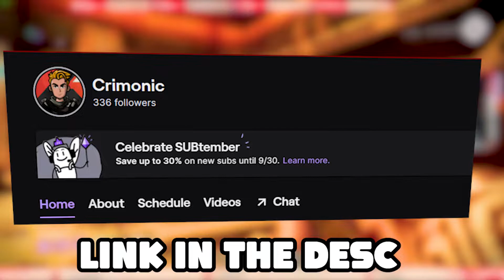He may be learning destiny 2...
My good friend  @oniccrim  has finally returned to the hunt for Savathun and all the rest left to show him in Destiny 2. We return to Destiny 2's newest DLC, Destiny 2 The Witch Queen. And he may be learning how to play a Warlock in Destiny 2. And I am proud of him. Or so I think. If you wanna see the actual struggles of this man he is returned to streaming on Twitch.

I appreciate all the growth we have gone through recently. You guys are the best.

If you enjoy me or my friends you can actually hang out and chat with the Living Room Club in the official Kyberion Discord.

He's working on a new indie horror game. Maybe it'll be as good as some of the games on the channel